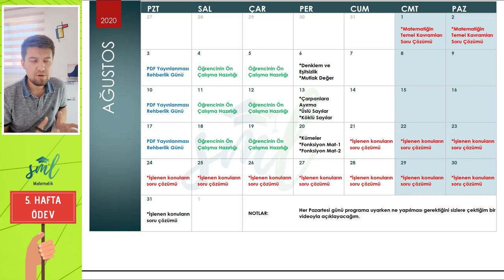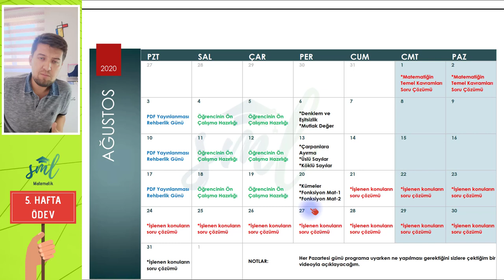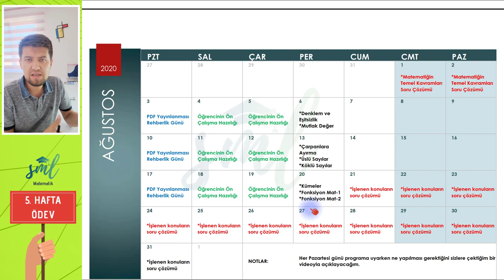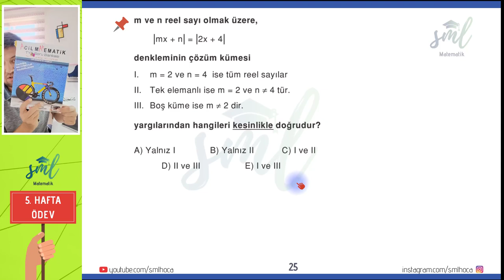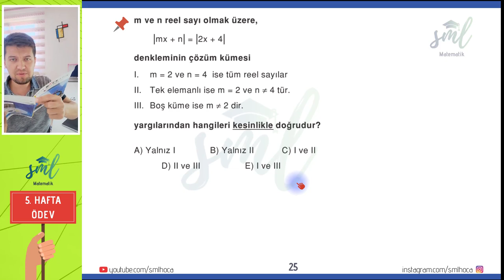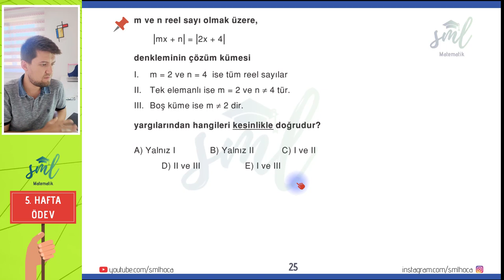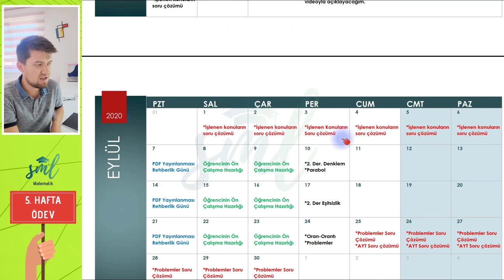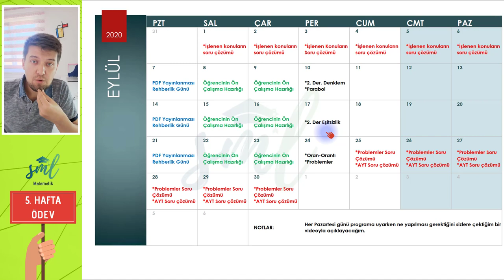HAFTA - 5 - ÖDEV Sml Hoca Matematik Kampı Rehberlik